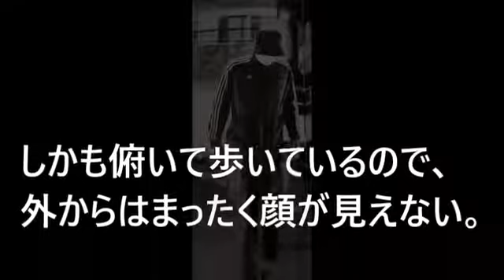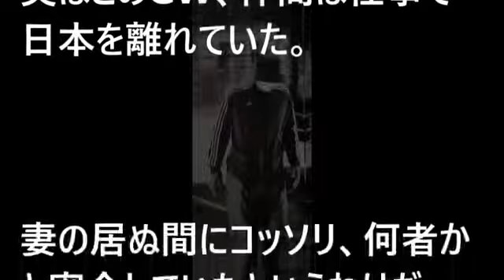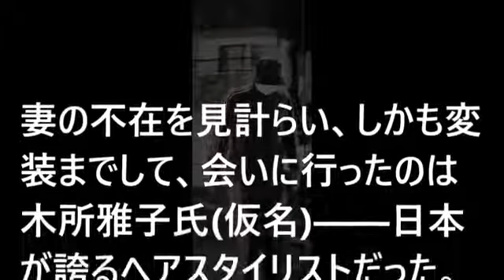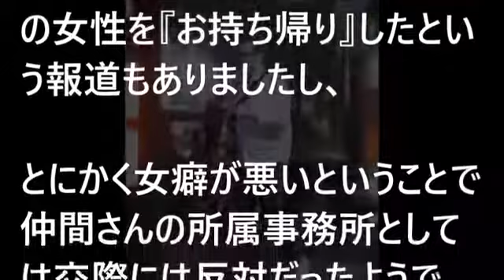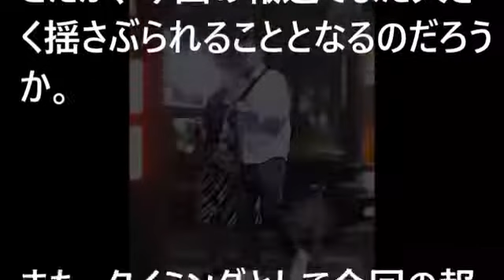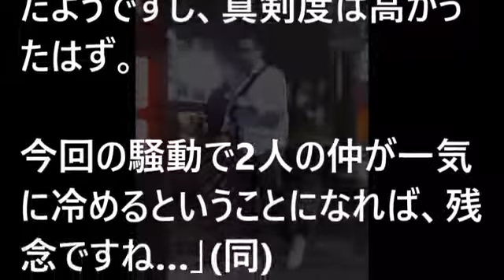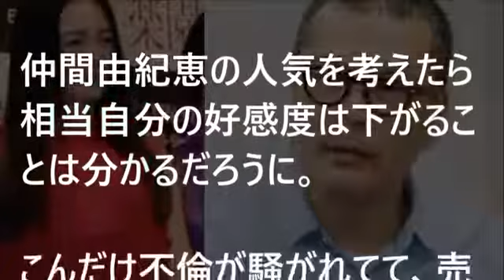【仲間由紀恵】の旦那・田中哲司が「不倫」でリアルに「CRISIS」！妊活中に浮気か？「激太り」の原因ってまさか…【芸能黙示録】